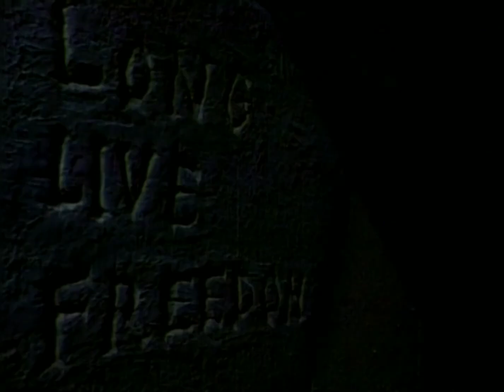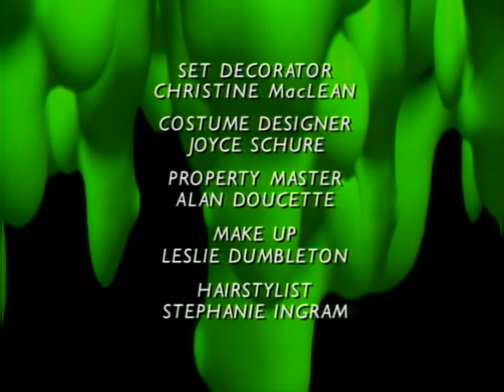Goosebumps S01E16/17 - A Night In Terror Tower [HD]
Blu-Ray Quality HD

GOOSEBUMPS S01E16/17
Based on the Books by R.L. Stine